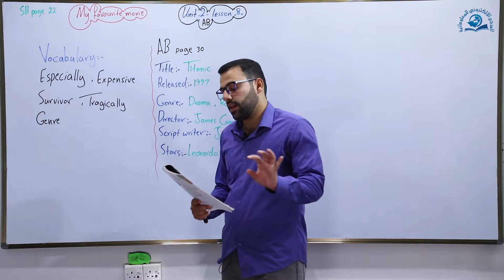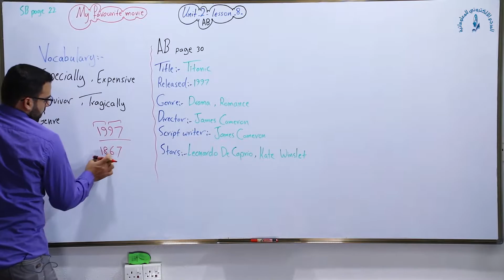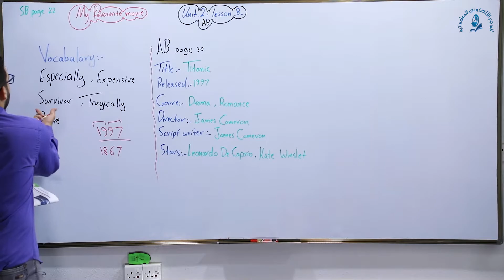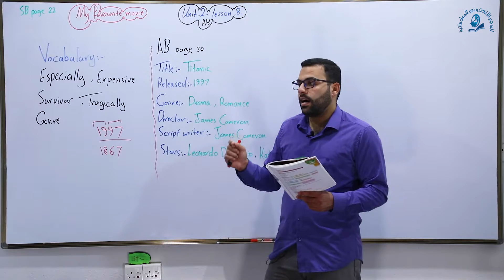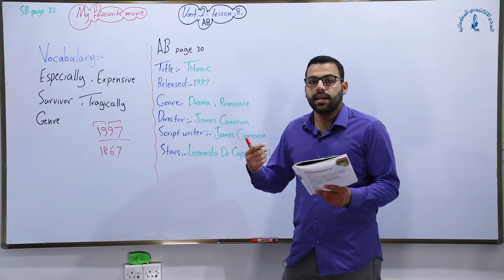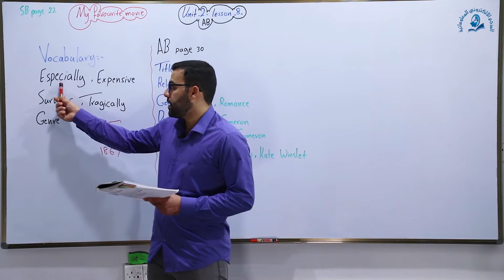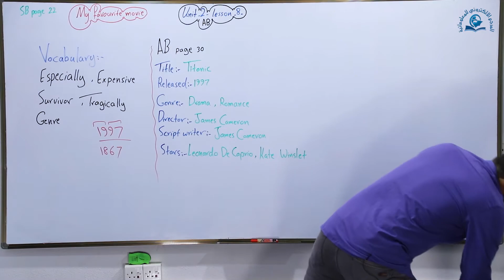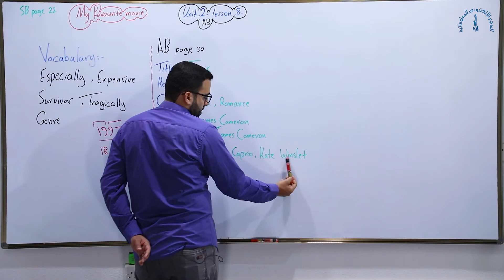مادة اللغة الإنكليزية للصف الثالث المتوسط ، الوحدة الثانية : الدرس الثامن